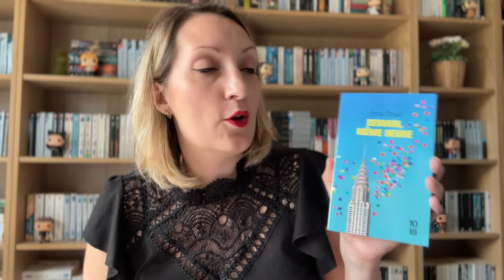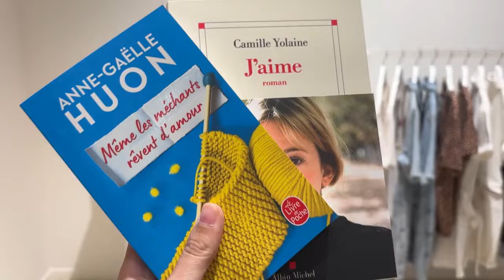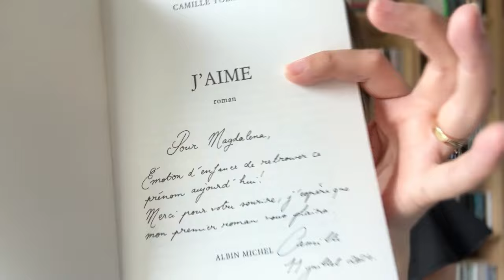✨📚 DERNIERS ÉVÉNEMENTS AVANT L'ÉTÉ - Vlog Lecture # 110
📚 DANS CETTE VIDEO :
Je vous parle de mes lectures du moment, de mes réceptions livresques ainsi que les événements littéraires où je suis allée !

🔗 LIENS :
- Mon livre "Je tricote en rond et partout !" sur Amazon
- Mon livre "Je tricote en rond et partout !" à la Fnac

🌸 POUR ME SUIVRE AILLEURS QUE SUR YOUTUBE :
- Lien vers ma boutique Etsy avec mes mugs :